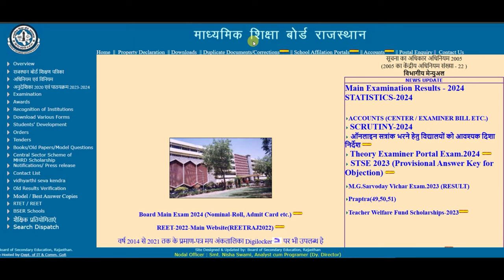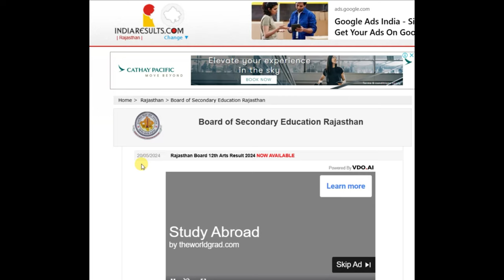🔴Live राजस्थान 10वी बोर्ड परिणाम घोषित | Rbse 10th result declared | जानें कैसे देखें रिजल्ट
राजस्थान 10वी बोर्ड परिणाम घोषित | Rbse 10th result declared | जानें कैसे देखें रिजल्ट सिर्फ नाम से

Impo website
Official website Rbse

RBSE 10th Result 2024 date : कब आएगा राजस्थान बोर्ड 10वीं रिजल्ट, इस दिन घोषित होगा 10वी बोर्ड रिजल्ट

RBSE 10th Result 2024 Result date
RBSE 10th Result 2024 date of result
RBSE 10th Result 2024 declare date

Licence and distribution
(Reuse Allowed)